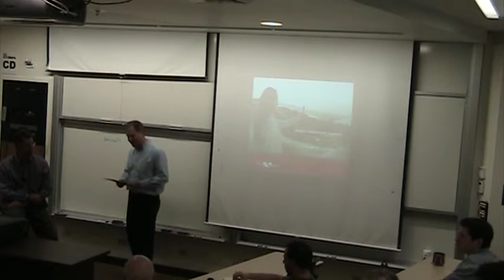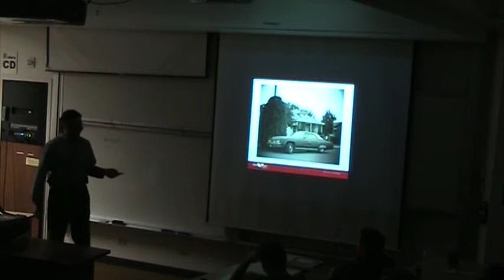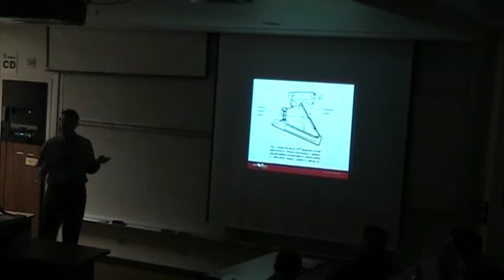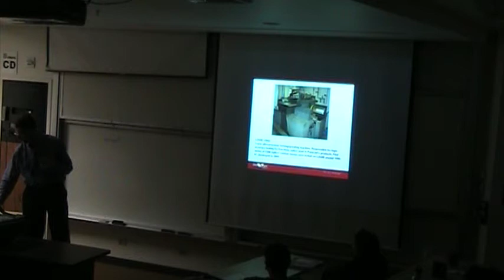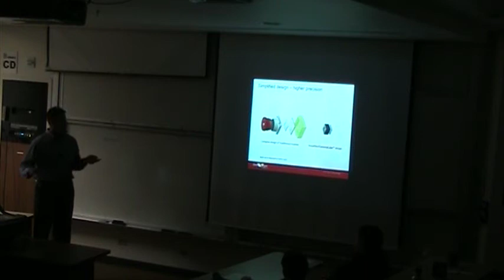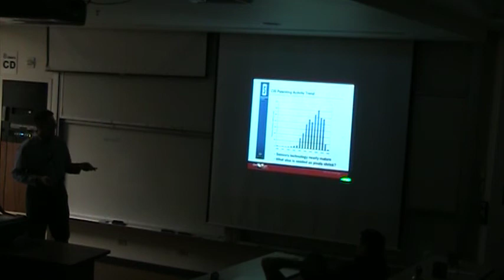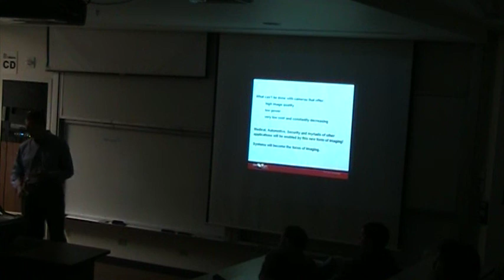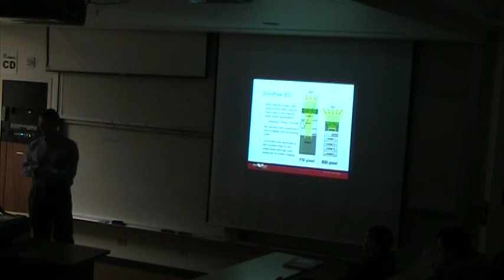Ed Dowski 2009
October 5, 2009 COSI Seminar Series by Dr. Edward Dowski, OmniVision CDM Optics, Inc - Boulder, CO

"Modern Mainstream Cameras"

During the last few decades it was a fairly easy for an imaging expert to name the "largest camera company in the world". Not so today. The markets for cameras have increased by many orders of magnitude since George Eastman was able to market $1 cameras to "school boys and girls". But one of the main drivers of the technical direction in mainstream cameras has remained Eastman's vision: "you push the button, we do the rest". Today the number of players serving this vision combined with the rate of change in the mainstream camera industry blurs any clear technology lines that once may have existed. Today, this of course is changing too. The markets for mainstream cameras have exponentially increased since the advent of the world-wide use of cell phones. In many parts of the world it is difficult to find a cell phone that does not contain a camera. One reason for the growth of this market is the ever decreasing costs of cameras relative to the platform they are embedded in, and increasing imaging system performance. In terms of mainstream camera technology, the primary technical issue is precision. Ultra-precision optics fabrication, as it's called today, has its origins at Polaroid Corporation in the 1970s. The market driver then was a Polaroid model known as the SX-70, a consumer camera few companies would be able to design and reliably build today, let alone forty years ago.  Today's mainstream cameras are increasingly designed and fabricated in a parallel "wafer scale" ultra-precise configuration. This type of configuration allows high precision, high yield and lowest system costs. It also enables the making of what only a few years ago would be called "amazingly small cameras". This talk will describe in detail public information on how the wafer scale process is generally used as well as the limitations and challenges to future systems. High quality sub-millimeter sized imaging systems made with high precision may soon be common and further revolutionize camera phones and numerous other system applications.